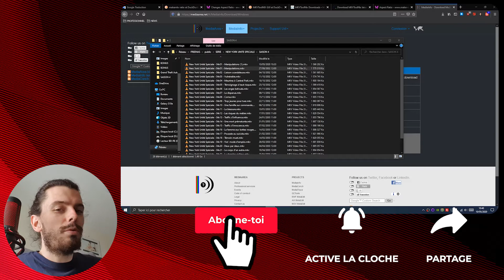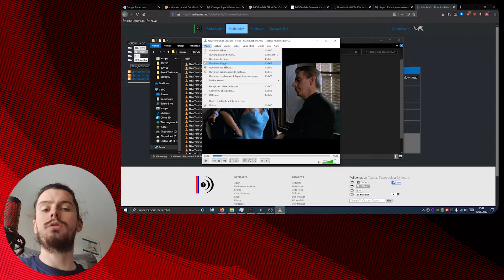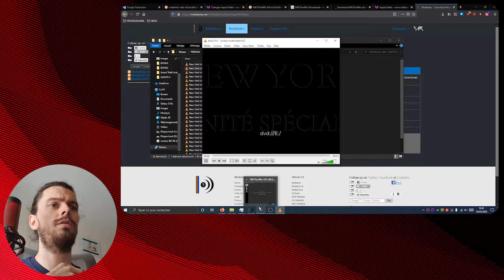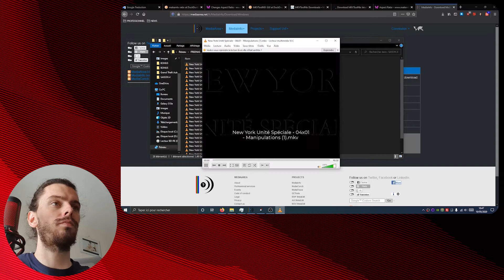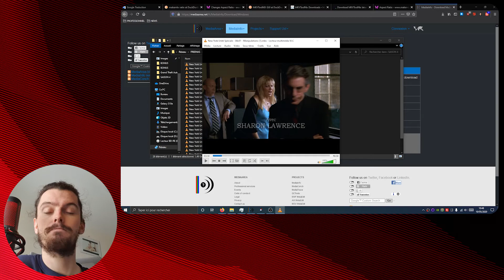Le bordel des Rip dvd (série des années 2000)